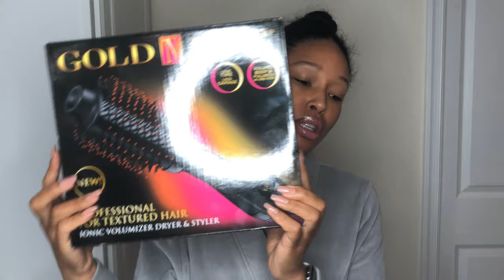I'll be the JUDGE!!! My OLAPLEX Holiday Hair Fix Set and Gold N Hot Ionic Volumizer Dryer Review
I AM BEING JUDGY TODAY!!! WATCH AS I REVIEW THIS OLAPLEX HAIR CARE SYSTEM AND THE THROWBACK BRAND GOLD N HOT DRYER.

* Olaplex Holiday Hair Fix Set
* Kristen Ess WEIGHTLESS SHINE LEAVE-IN CONDITIONER
* Gold 'N Hot Professional One Step Ionic Volumizer Dryer & Styler For Textured Hair